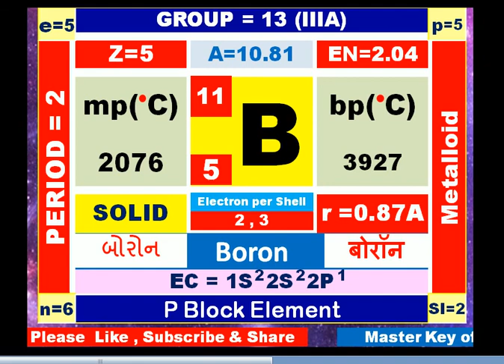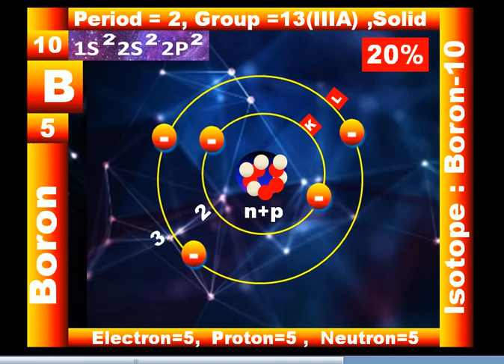Atomic model of Boron, Boron in periodic table, Atomic number 5,mks# Boron